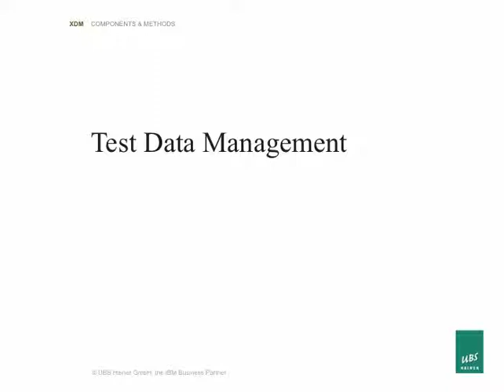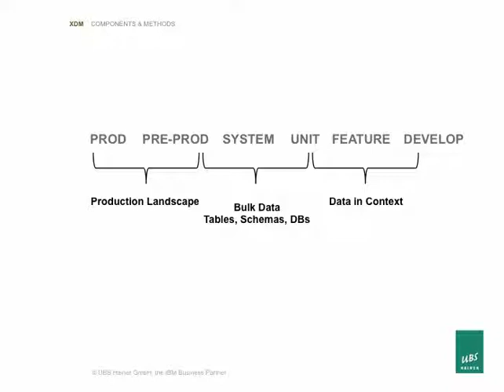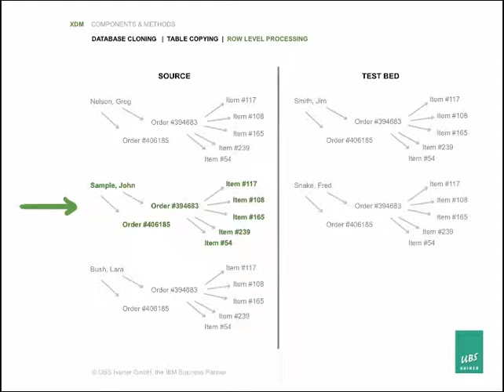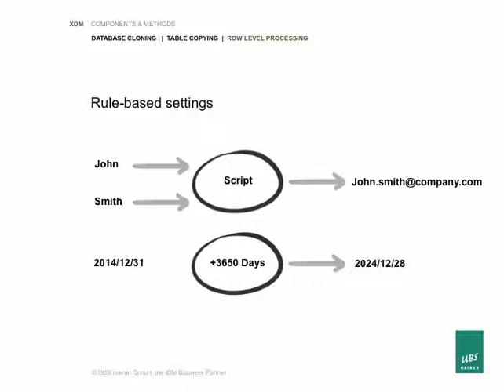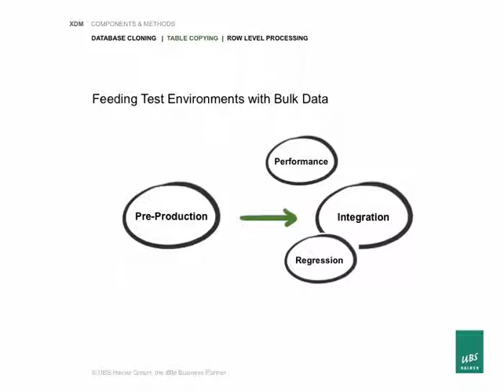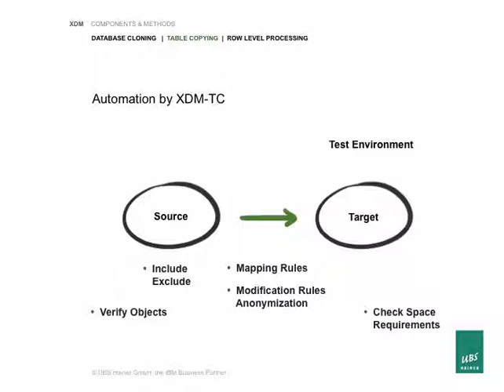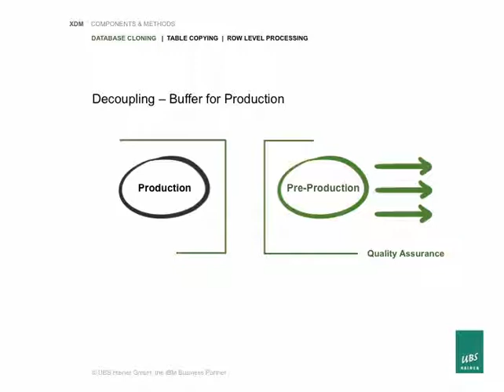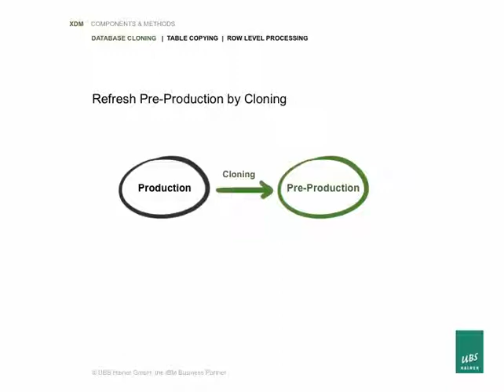Testdatenbereitstellung für unterschiedliche Testverfahren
Die relationale Datenbanktechnik hat sich unternehmensweit durchgesetzt. Immense, ständig wachsende Datenmengen werden unter Oracle, SQL-Server, DB2 und anderen relationalen Datenbanken gepflegt und verwaltet. Dabei ist es immer wieder notwendig, relationale Datenbestände zu transferieren.

Entwicklung, Qualitätssicherung, das Data Warehouse und viele andere Bereiche benötigen Daten. Das hat zur Folge, dass Datenbank-Administratoren und andere Experten viel Zeit für Einrichtung und Überwachung von Datenübertragung und Datenbereitstellung verwenden müssen. XDM vereinfacht, automatisiert und beschleunigt die Datenübertragung und -bereitstellung in allen Bereichen des Rechenzentrums.